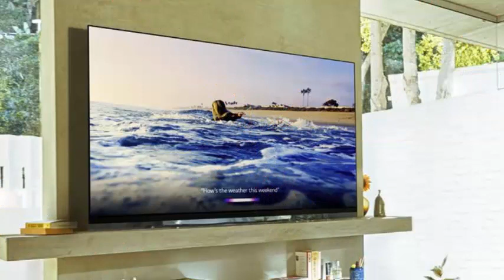The leading LG TV 2019 range includes Alexa, HDMI 2.1, and an 8K 88-inch OLED with screen resolution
The leading range of LG this year are its first 8K TVs, the 88-inch OLED Z9 and the 75-inch SM99 LCD, which have four times the resolution of the current 4K screens, or sixteen times that of Full HD. The full main lineup also natively supports Alexa in the launch, in addition to Google Assistant, and are the first announced TVs with compatibility with the latest HDMI standard, version 2.1 and high frequency of HFR frames for better representation of sports , documentaries, and action movies.

While last year you could only control LG TVs with Alexa using an external smart speaker, this year's models will allow you to access the voice assistant with an Amazon Prime Video button located directly on the TV's remote control. LG has announced six different TV ranges. Four of them, the Z9, W9, E9 and C9, are OLED, while the SM9X and SM8X are LCD. All OLED models and the only 8K LCD will be powered by the second generation of the LG Alpha 9 processing chip, which is equipped with the artificial intelligence that LG promises to adjust the brightness and audio of the TV depending on the content and the TV environment.

LG's 8K TVs are not the first on the market that award is given to Samsung's 85-inch Q900R, but they are the first to support HDMI 2.1 immediately. That's important, because the use of the old HDMI 2.0 standard limits the 8K signals to only 30 fps, while the 2.1 version increases this to a maximum of 60. The 85-inch Samsung 85-inch Q900R is expected to be update to support the standard.